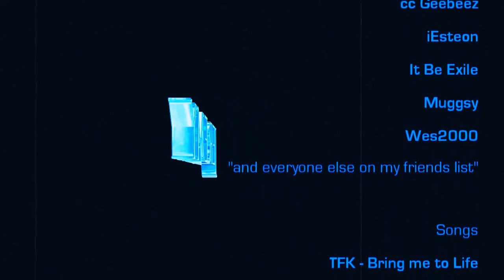Jeremy's Final Halo 3 Montage - Edited by Villain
SillyGooseGaming Presents Jeremy's Final Halo 3 Montage edited by Villain.

"I DID NOT edit this montage, I just recorded the clips."  ~SillyGoose

Villain said:
"Well here it is, after about a month or two of procrastination, along with hours spent doing stuff that I sometimes didn't use, I present Jeremy's Final Halo 3 Montage. I put a lot of effort into this and while my enthusiasm was dying down by the end, I am satisfied with the results.

To see more of SillyGoose, Jeremy or Villain Please visit our Channels and Websites.